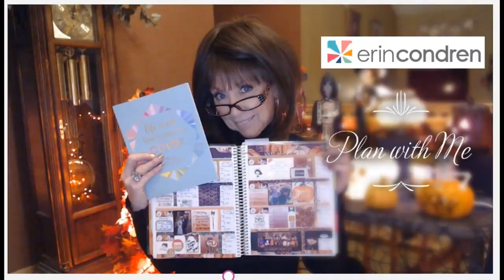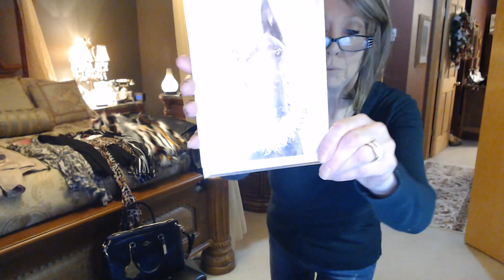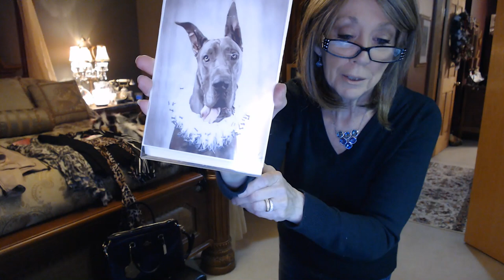OOTD Mar 2020 Part 1 with Bloopers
Can't believe I forgot to upload this a few weeks ago!!  I even said on the Saturday that I wasn't going to add another day since I had rambled on and on that day.

I added the bloopers for fun!!

Stay safe everyone, and don't forget to laugh!!

XOXO
  Nancy